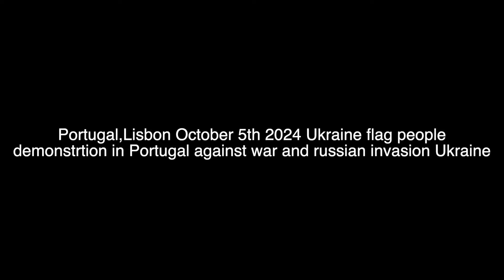Portugal,Lisbon October 5th 2024 Ukrainian flag people .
Щиро дякую Українській діаспорі за підтримку України!